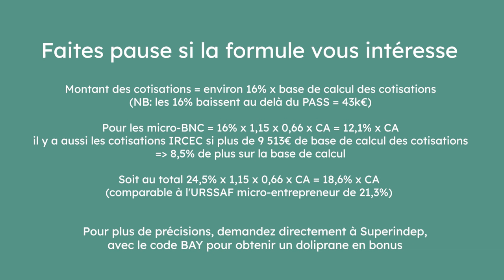Statut Artiste-Auteur : tout ce qu’il faut savoir !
Je te conseille vivement de prendre des notes pendant cette interview pleine de réponses à toutes les questions que tu pourrais te poser sur le statut Artiste-Auteur !

Toutes les questions que j'ai posé ont été données par ma communauté. J'espère que cette vidéo va réellement vous aider à y voir plus clair et à vous lancer.

Et si vous avez plus de questions, n'hésitez pas à contacter Superindep ou Alexandre pour qu'ils puissent vous aider.

AA = Artiste-Auteur
AE = Auto-Entrepreneur

🔗 MES LIENS

🇫🇷 Salut ! Je suis Aurore Bay, je suis illustratrice freelance et créatrice de contenus destinés aux créatifs professionnels ✌🏻 Retrouve moi sur mes réseaux ainsi que dans mes formations pour apprendre à vivre de ton talent d’illustrateur !

0:00 - intro
1:22 Statut AA, pour qui ?
2:20 Différence AA et micro
3:43 Nature de la propriété intellectuelle
5:45 Cumul AA et AE
6:43 Cumul AA et société
7:34 Obligation juridiques
8:16 Cession de droits d'auteur
12:08 Différence droits d'auteur et droit d'utilisation
16:59 Les droits d'auteur
22:59 Besoin d'un contrat en plus de facture ?
25:25 Spécification sur la cession de droits d'auteurs
26:49 Protection de ses créations sur les réseaux
31:46 Vendre des fan-arts
34:01 Se déclarer AA
39:40 Cumul AA et autre activité
41:46 Cotisations en AA
51:47 Royalties
52:25 Limites de reproductions
54:37 Vente de produits physiques
55:58 Clients étrangers
58:31 Attention à la TVA
1:01:31 Contacts
1:02:34 Outro

Tu ne paieras pas plus cher, et ça me permet de financer ma création de contenus ! Merci beaucoup pour ton soutien 💛🙏🏻